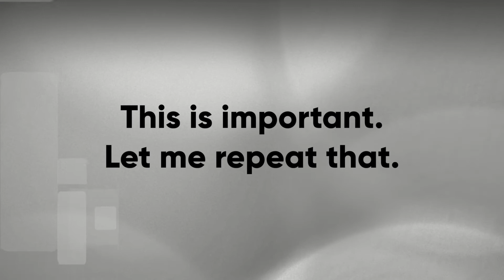The Secret Technique For IMPROVING Your Focus | Stephen Dobos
Can Silva Method help me Improve my focus?
In this video, I'm going to be talking about a new 'brain hack' that is getting a lot of attention lately. Silva Method is said to help you improve your focus and concentration by teaching you how to control your thoughts. It's been used on thousands of people with all sorts of different goals and has been found to be effective for a wide range of conditions.

About Stephen Dobos:
Hi, I am Stephen Dobos, a Silva Method Scientist & Abundance Mindset Coach. On my channel, I Scientifically Test the techniques that will help you experience Abundance, Joy & Ease in your Life!

If you are interested in living in Abundance, Joy & Ease then you may be searching for "How to live an abundant life",  "How does the Silva Method work",  "What is abundance mindset", "How you can always have enough money",  "What is the best way to find your soulmate", I get it. I provide the Scientific tools to achieve these desires.

On this channel, I share the results of the Scientifically tested techniques so that you too can experience Abundance, Joy & Ease in your life.